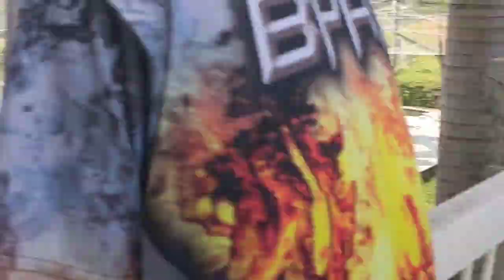Subrang saya ng family ko lalo na ang mama at tatay ko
location:phase1 blk56 lot6 deca homes mintal davao city
name:sherwin lapating ladrido
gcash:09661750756